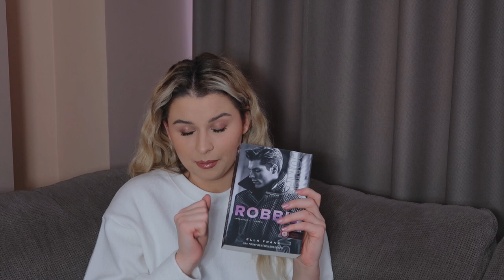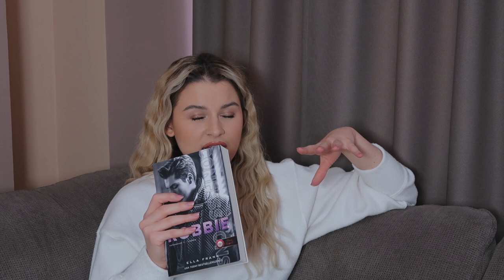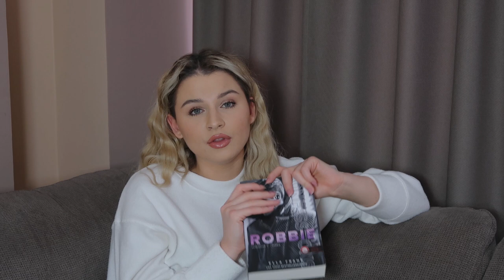Könyvklubb kicsit másképp..📚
00:00  Intro
1:23  Kindle adatok
2:16  Colleen Hoover - Too Late spoiler mentes
4:12  Colleen Hoover - Too Late teljes
6:27  Colleen Hoover - Maybe Someday spoiler mentes
8:04  Colleen Hoover - Maybe Someday teljes
9:57  Whitney G - Barátod Carter spoiler mentes
10:28  Whitney G - Barátod Carter teljes
12:01  Ella Frank - Robbie spoiler mentes
14:23  Ella Frank - Robbie teljes
16:35  Outro